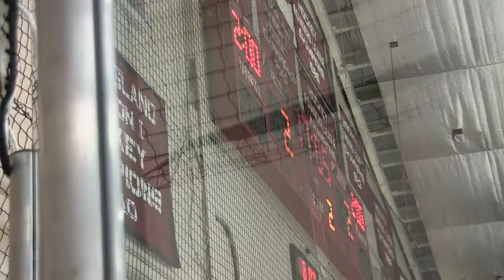Avon Xmas Classic Kent defeats St Pauls 121814 # 5